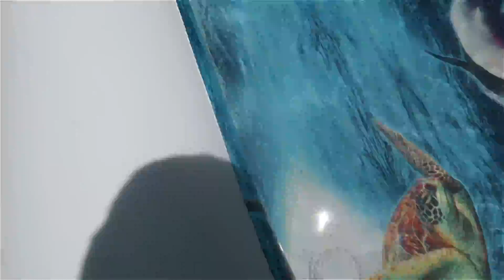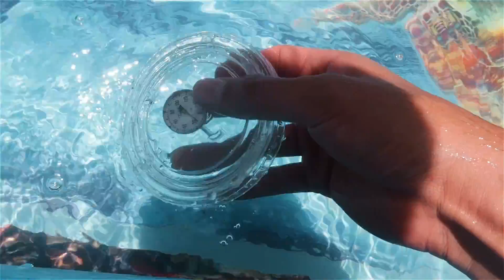Cómo Calentar El Agua De Una Alberca Con El Sol ☀️🌊 (Cuarentena Día 28)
Abril 12, 2020 || Vlog 3,651
Puse a prueba una forma casera para poder calentar el agua de una alberca con el sol con bolsas negras de plástico  - DeltaEnrique Vlogs

Productos México

Productos Estados Unidos

Productos España

Música

Nat Keefe & BeatMower - I Feel Like Partying Right Now